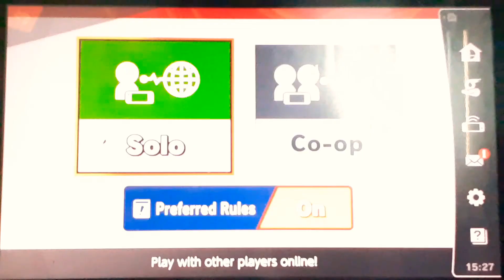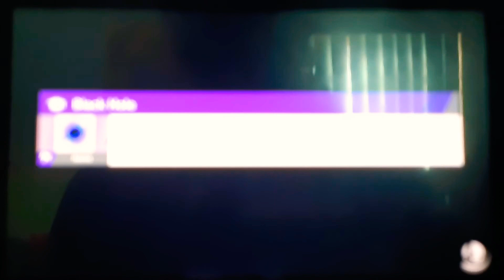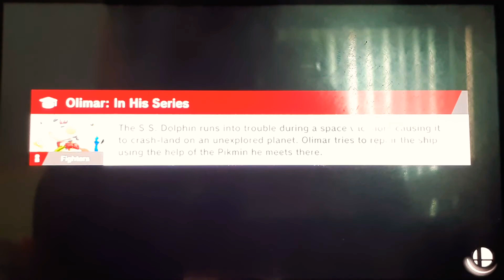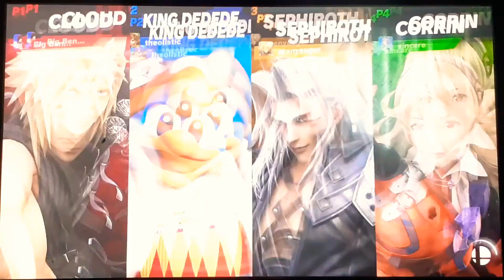Big Ben's worst mistakes in his entire super-smash-bros-ultimate career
I make the worst mistake in my entire super-smash-bros-ultimate career and I decided to play this because y'all No Sora is the new character in Super Smash Bros ultimate as well as the very last character of Super Smash Bros ultimate so yeah thank you for reading for this article and God bless you all enjoy the video